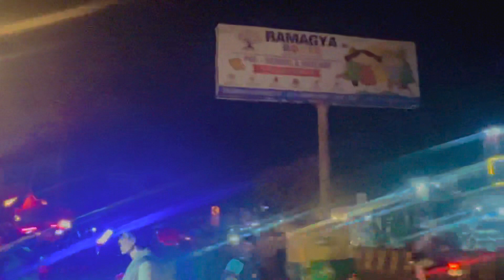Ya dakho school sa kesa aata hai hai 🤣 just kidding 🤣